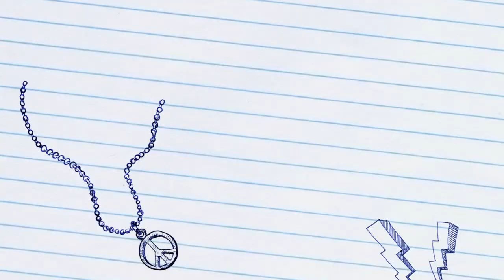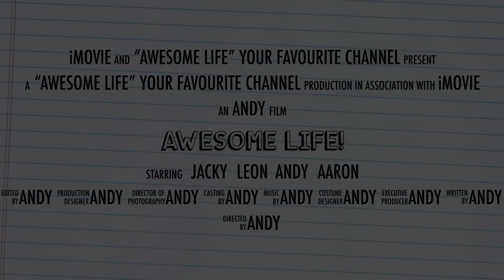AAL Andy's Awesome Life Channel Trailer 安迪是你樂園頻道簡介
AAL Andy's Awesome Life 安迪是你樂園

Andy in this channel aim to provide you a Awesome Life everyday with below categories:
- AAL安迪模型 ModeLife: Model car, bus, railway, airplane model videos to the model fans
- AAL安迪遊蹤 TraveLife: Self-made worldwide travel experience videos
- AAL安迪評測 ReviewLife: Funny and informative videos, product review & introduction videos
- AAL美食是處@安迪 Food Planet: Food sharing, making of videos
- AAL行車日誌@安迪 CarCam Life: Car cam recording videos around the world

安迪在本頻道旨在提供悠閒生活樂趣影片
- AAL安迪模型 ModeLife：提供汽車，巴士，鐵路，飛機等模型影片予各地模型愛好者
- AAL安迪遊蹤 TraveLife：提供自家製作世界各地旅遊影片
- AAL安迪評測 ReviewLife：提供有趣及資訊性影片，產品評測及介紹影片
- AAL美食是處@安迪 Food Planet: 提供環球美食及製作影片
- AAL行車日誌@安迪 CarCam Life：提供世界各地行車紀錄影片